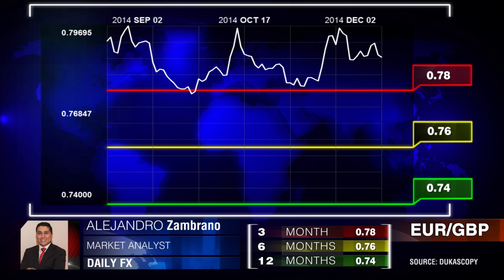ЕЦБ нужно действовать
Уровень инляции в еврозоне достиг циклического минимума. Алехандро Замбрано, Daily FX.